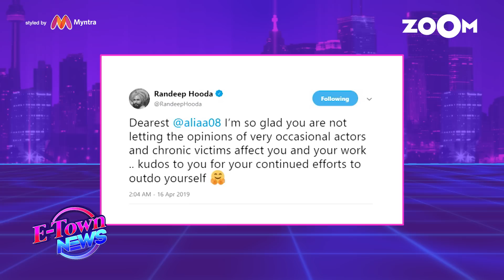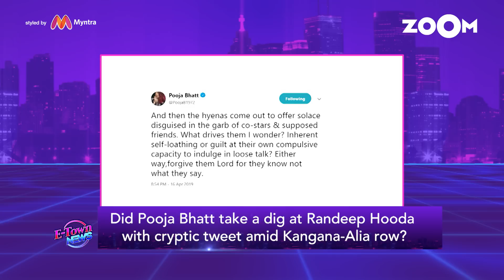Kangana Ranaut's sister Rangoli ACCUSES Mahesh Bhatt of physically harassing Kangana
Kangana Ranaut's sister Rangoli has accused Mahesh Bhatt of physically harassing Kangana Ranaut after he threw a Chappal at her during the screening of the film 'Woh Lamhe' when Kangana was 19 years old. Watch the video to know more.